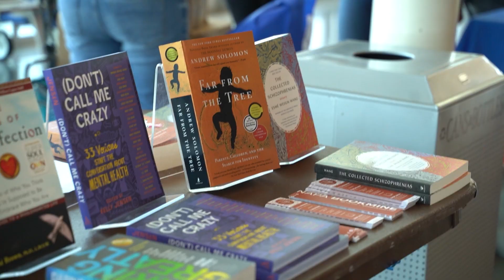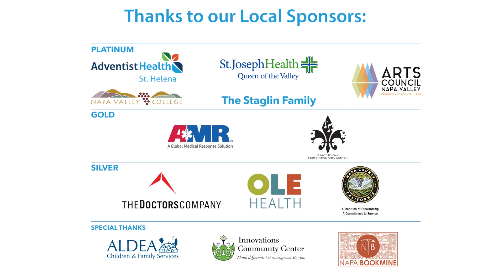This Is My Brave Napa Valley 2020 Full Show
This Is My Brave Napa Valley 2020 was presented by Napa Valley College Performing Arts Center as part of the Emergence Festival.

00:00..."Brave" (Written by Sara Bareilles and Jack Antonoff) Performed by Martina Sanchez
04:35...Opening Remarks by Jennifer Marshall
10:10...Welcome & Acknowledgments by Co-Producer Jennifer King
15:30..."Growing Pains" by Cynthia Palacios-Rubio
26:20..."Butterflies" original song written and performed by Larkin Dewyer
30:23..."I Am Isaiah" by Isaiah (Zaya) Thomson
32:38..."Un Dia a La Vez" by Daisy Zamora
49:10..."Thoughts" original song written and performed by Sasha Johnson
43:20..."GROW Through What You Go Through" by Elizabeth Berdak
51:15...Chris Marks performs their original dance to "Home With You" by FKA Twigs
55:35..."Stop Me If You've Heard This One Before" by Michael Rupprecht
1:02:16..."One Year" by Emily Long
1:04:17..."Heartwork" by Kevin X
1:09:57..."Jump Around" original song written and performed by The Turtlenecks (Joey DeNatale, Joe Collar, Micah Eisenberg & Tobias Burgett)
1:14:29...Closing Remarks by Co-Producer Jennifer King

This Is My Brave, Inc., a 501(c)3 non-profit organization is the leading platform for individuals to share their stories of living successful lives despite a diagnosis of a mental health disorder through artistic expression (spoken word poetry, original music and essay readings) on stage in front of a live audience. We're opening up the conversation about mental health disorders in communities all across the country and beyond via our YouTube channel.

Thank you to our local sponsors: Adventist Health St. Helena, St. Joseph Health Queen of the Valley, Napa Valley College, The Staglin Family, Arts Council Napa Valley, AMR, Saint Helena Performing Arts Center, The Doctors Company, OLE Health, and Napa County California

Special thanks to ALDEA Children & Family Services, Innovations Community Center, and Napa Bookmine

February 8, 2020 at Napa Valley College Performing Arts Center
February 9, 2020 at St. Helena High School Performing Arts Center

Production Team:
Kristine Haataja
Brian Henricksen
Jennifer King
Kelsey Morrison
Beth Nelsen
Kerry Ahearn
Julie Burns
Laurette Lipman

"Brave" written by Sara Bareilles and Jack Antonoff. Copywrite 2013 Sony/ATV Music Publishing, LLC, Ducky Donath Music, Tiny Bear Music. All rights on behalf Sony/ATV Music Publishing LLC, Ducky Donath Music & Tiny Bear Music administered by Sony/ATV Music Publishing LLC, 8 Music Square West, Nashville, TN 37203. Used by permission.